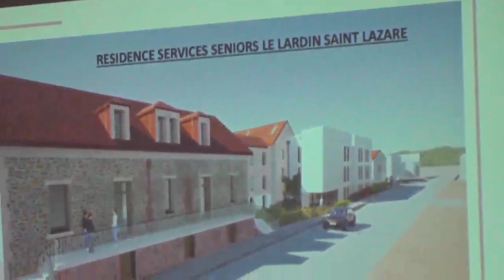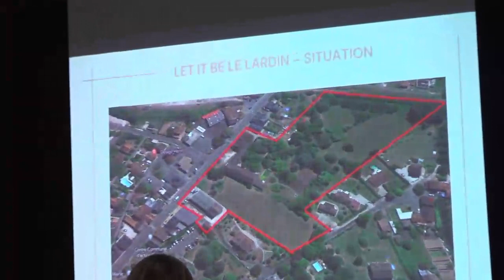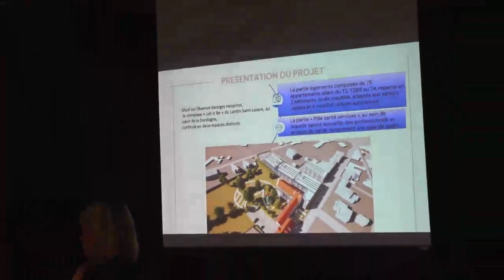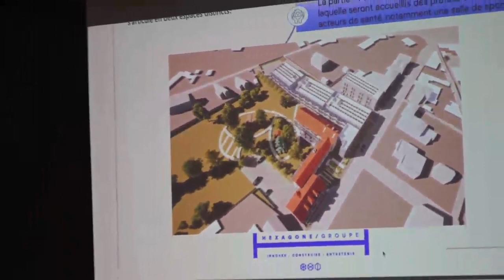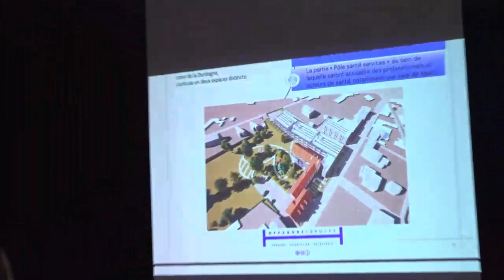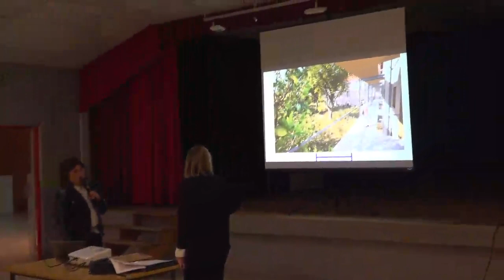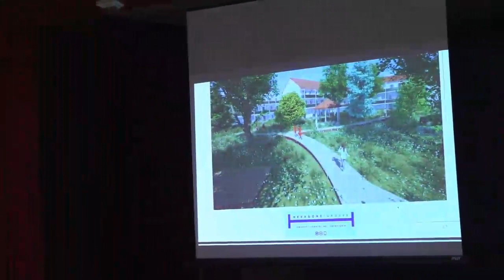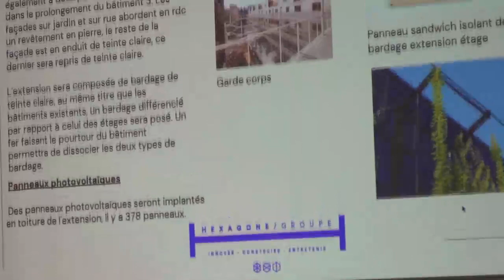Résidence Seniors LetitBe Le Lardin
La présentation du projet "Résidence Services Seniors Let It Be Le Lardin", située à la place de l'ancien hôtel Sautet, a eu lieu lundi 27 février 2023 devant les élus du conseil municipal du Lardin-St-Lazare. Une 2e présentation plus complète aura lieu pour le public le jeudi 16 mars à 19h à la salle des fêtes du Lardin. L'ouverture est prévue en 2025 mais on peut commencer déjà à réserver actuellement la location d'un logement.